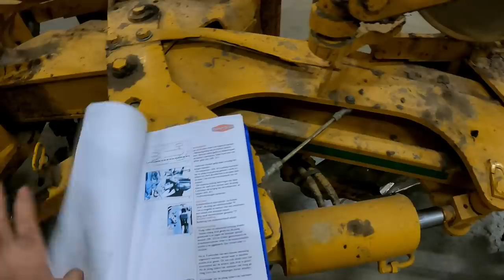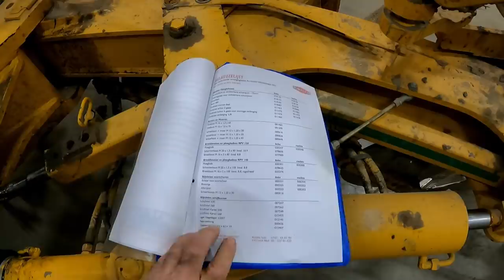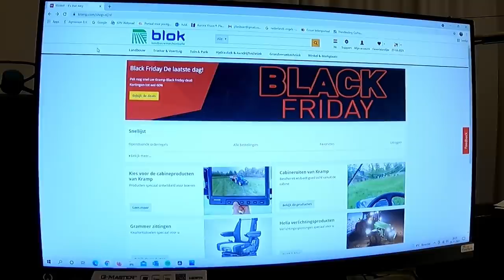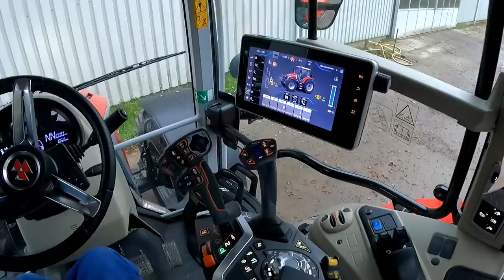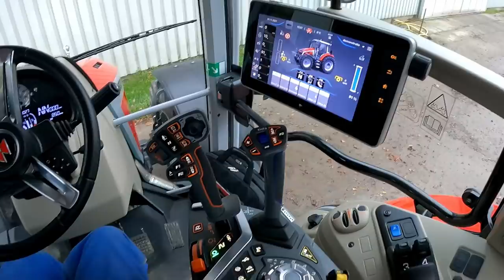FARMVLOG #102 challenge Massey Ferguson 5 S 145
De challenge van Massey Ferguson gaat helaas niet door vanwege corona. De winnaar mocht een half jaar lang de Massey Ferguson 5S 145 gebruiken. Het ex- en interieur van de trekker wordt in deze vlog gedemonstreerd.
Verder zie je dat onderhoud van machines op een akkerbouwbedrijf óók bij de bedrijfsvoering hoort. Het bestellen van onderdelen is tegenwoordig heel makkelijk. Ik laat zien hoe ik dit doe bij Kramp.
Het sorteren (Lady Rosette en Lady Jane), opzakken (voor Irak) en afleveren (bestemming Algerije) van de pootaardappelen gaat rustig door. In de partij ronde Lady Rosetta zitten ook lange aardappelen, waarvan een aantal hol zijn. Hoe kan dit?
Tot slot neem ik een kijkje bij het rooien van de lelies. Dit land ruilen we tegen pootaardappelland. Het rooien ging heel mooi (was echter een week eerder!).